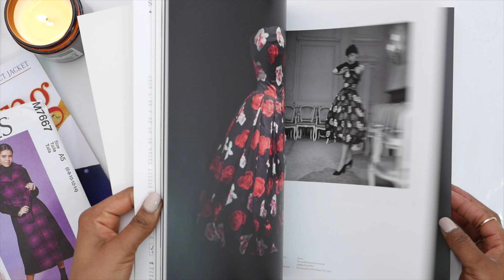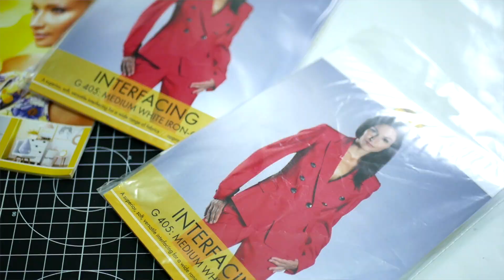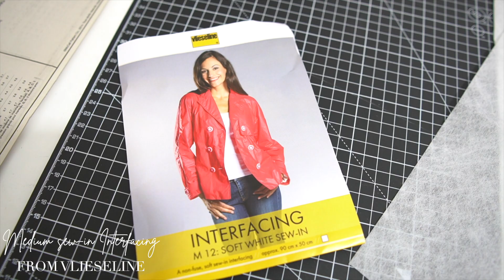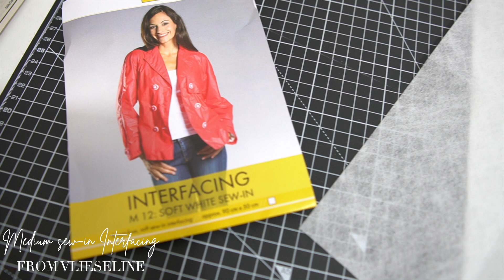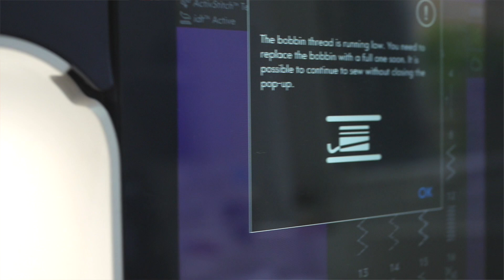DIY dressmaker recreates the famous Dior Runway Red Coat! | DIY red coat: Vogue V9040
DIY dressmaker recreates the famous Dior Runway Red Coat! | DIY red coat: Vogue V9040 | JULIET UZOR
I used the Vogue V9040 sewing pattern to sew a Dior-inspired coat in this video. There were many highs and lows and I am so happy to inspire you to get on board and sew one for yourself.

Please share your sewing triumphs with me on Instagram or Facebook!!

(on Spotify and 6 other platforms)

✰SUPPORT
Did you like this video? Was it useful or entertaining to you? Then consider buying me a coffee or adding to my tip jar
Thank you for supporting me to continue providing you with free weekly content.

✰EQUIPMENT USED IN FILMING MY VIDEOS

✰MUSIC
I have a subscription with Epidemic Sounds. They have epic music!